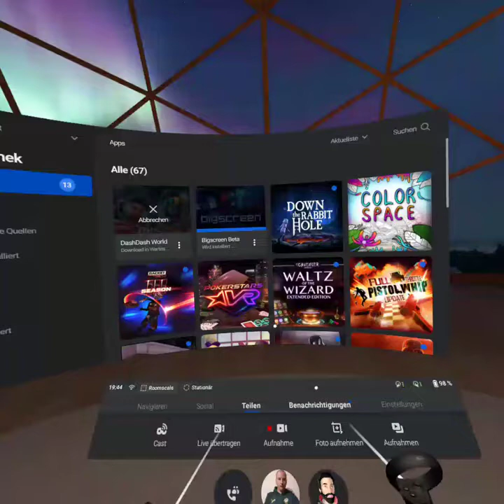Down The Rabbit Hole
auf der oculus quest